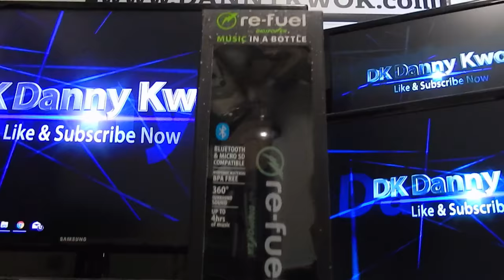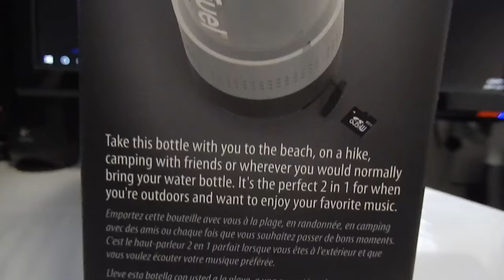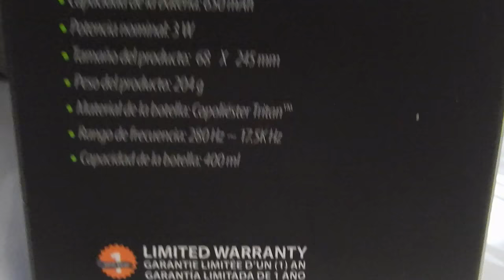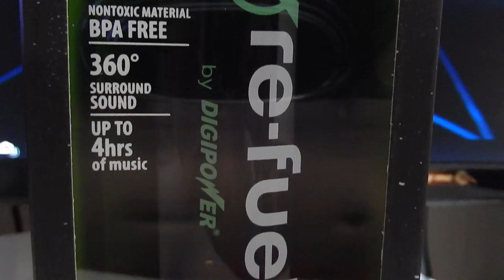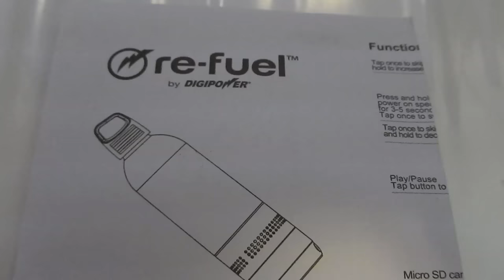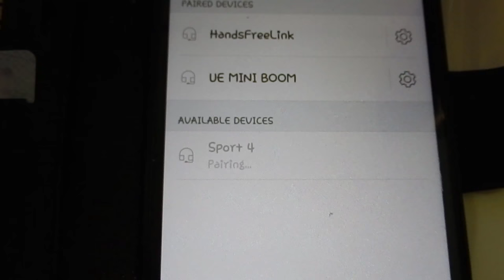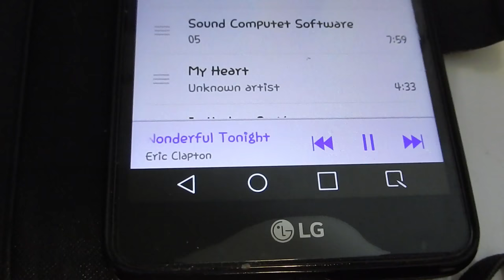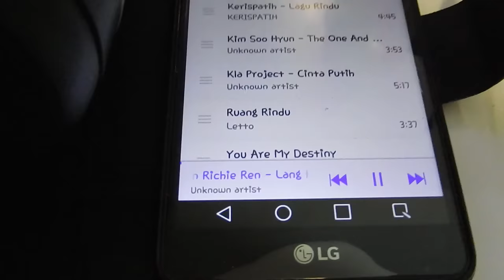2in1 Water Bottle Speaker 360 Sound Up To 4HRS - Re-fuel By DigiPower - Demo Review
2in1 Water Bottle Speaker - Re-fuel By DigiPower - Demo Review
Music In A Bottle